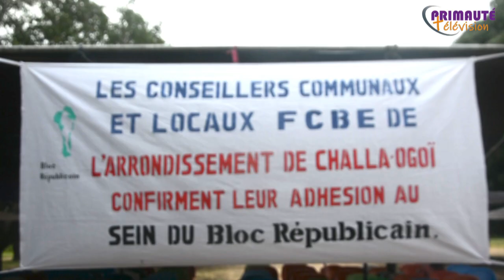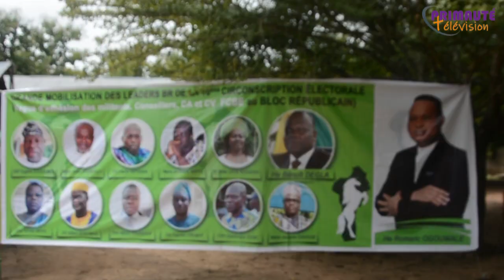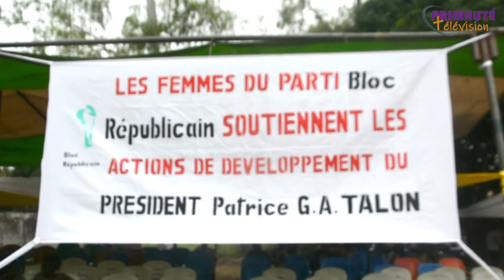ADHÉSION DES CONSEILLERS LOCAUX, MUNICIPAUX ,CHEFS D'ARRONDISSEMENT ET CHEFS DE VILLAGE FCBE AU BR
L'Honorable Romaric OGOUWALÉ sort la grande artillerie et sonne la mobilisation.

À quelques mois des élections législatives, le parti du cheval cabré ne cesse d'accuellir de nouveaux militants engagés pour une grande victoire au soir du 8 Janvier 2023. C'est aucours d'une forte mobilisation qui a connu la participation du  mouvement jeunesse pour un défi nouveau, la jeunesse du parti Bloc Républicain de l'arrondissement de Challa-Ogoï, des femmes, des cadres du parti BR, des sages et tout un parterre d'autorités de la circonscription venues pour la circonstance que  plusieurs militants, Cv, Ca et conseillers municipaux du parti Fcbe ont clamé haut et fort leur adhésion aux ideaux du parti du cheval cabré pour amorcer le développement de leur circonscription. Suivez le rendu avec Carine DJEGUI et Frank Hugo KASSOUIN